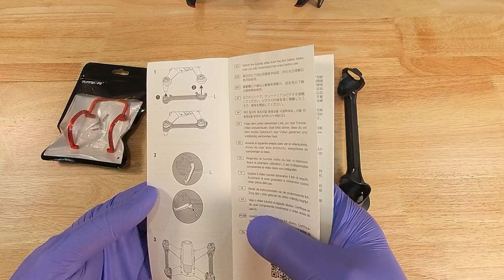FPV Body Armour: Arm Bracers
Where I got the this

The DJI FPV Drone Arm Bracers are a type of protective gear designed to be worn on the forearms while piloting the DJI FPV drone. These bracers are specifically crafted to provide additional support and protection to the drone pilot's arms, which can often be subjected to high-speed collisions with obstacles and other hazards.

The arm bracers are made from high-quality materials, such as durable carbon fiber, that are both lightweight and sturdy, ensuring that the pilot can move their arms with ease while maintaining the necessary level of protection. They are also designed to be adjustable to fit a variety of arm sizes, making them suitable for a wide range of drone pilots.

In addition to their protective benefits, the DJI FPV Drone Arm Bracers are also aesthetically pleasing, with a sleek and modern design that complements the overall look of the DJI FPV drone. They are an essential accessory for any serious drone pilot looking to enhance their safety and performance while flying the DJI FPV drone.